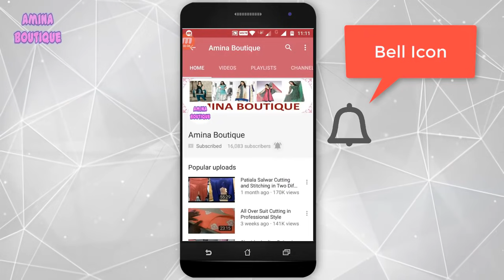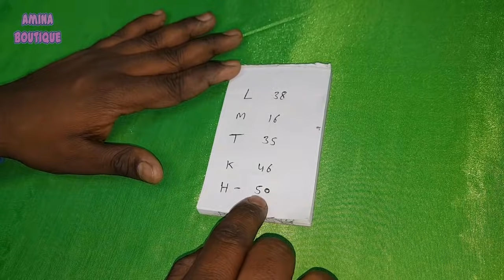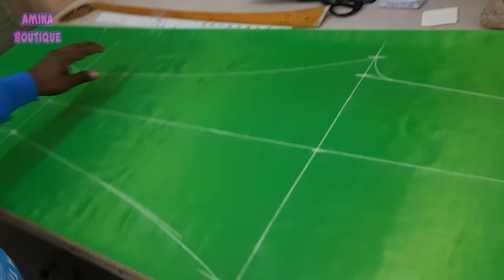Women Pant Cutting | Heavy Size Pant Cutting Tips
In this video I will teach you how to make Women Pant Cutting | Heavy Size Pant Cutting Tips in very simple way.